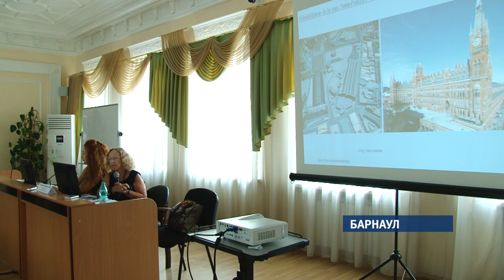Что лучше разместить исторических зданиях барнаульского сереброплавильного завода?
В исторических зданиях Барнаульского сереброплавильного завода лучше всего разместить театр или библиотечный центр. Это мнение французского эксперта по архитектуре Кристаль Русэль. Накануне, в рамках фестиваля «Зодчество в Сибири», она рассказала о том, как заброшенные заводы и фабрики  во Франции обретают вторую жизнь. Может ли европейский опыт помочь спасти барнаульскую «Спичку», узнавал Илья Кочетков.